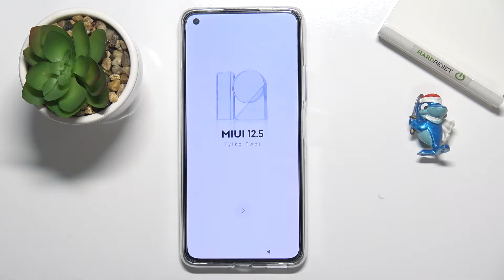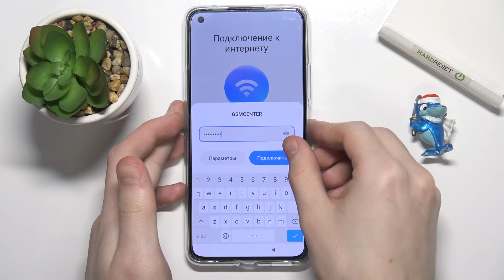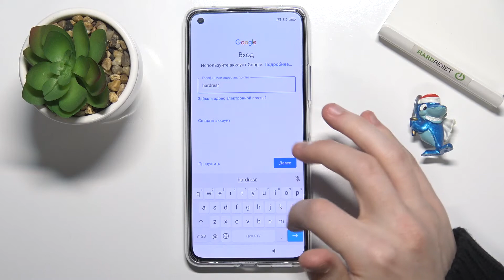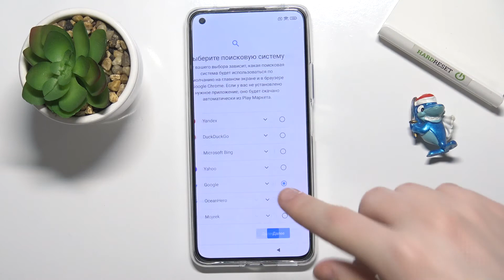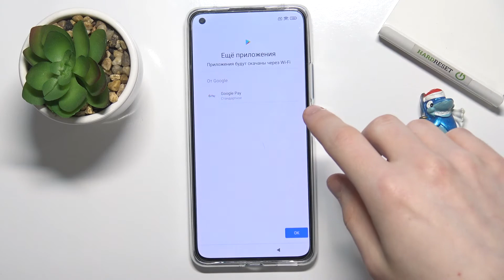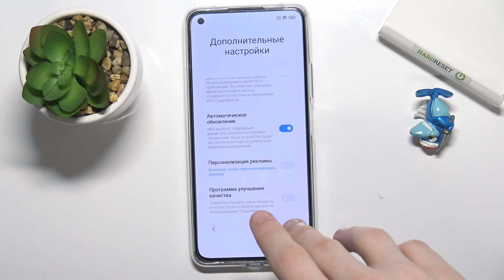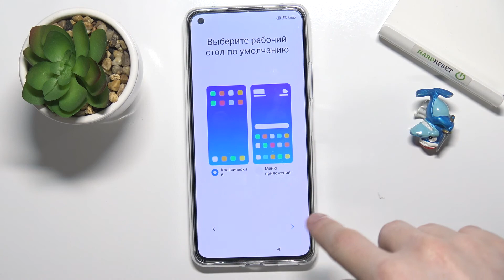Первоначальная настройка Xiaomi 11 Lite 5G NE / Как лучше всего настроить Xiaomi 11 Lite 5G NE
Доброго времени суток, пользователи Xiaomi 11 Lite 5G NE. В этом видеоролике мы покажем вам как пройти первоначальную настройку на Xiaomi 11 Lite 5G NE. Если вы хотели бы выбрать правильные параметры при настройке телефона Xiaomi 11 Lite 5G NE, то сейчас мы проведем идеальную первоначальную настройку телефона Xiaomi 11 Lite 5G NE.

Как настроить Xiaomi 11 Lite 5G NE? Какие настройки на Xiaomi 11 Lite 5G NE выбрать? Как правильно настраивать Xiaomi 11 Lite 5G NE? Как пройти первоначальную настройку на Xiaomi 11 Lite 5G NE? Как выполнить первую настройку на Xiaomi 11 Lite 5G NE? Какие настройки на Xiaomi 11 Lite 5G NE выбрать для наилучшей работы?